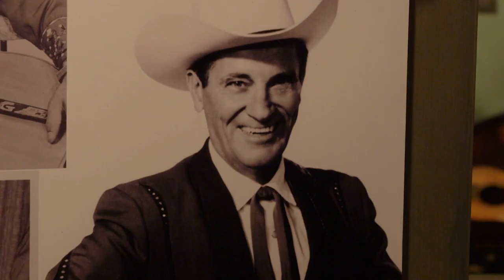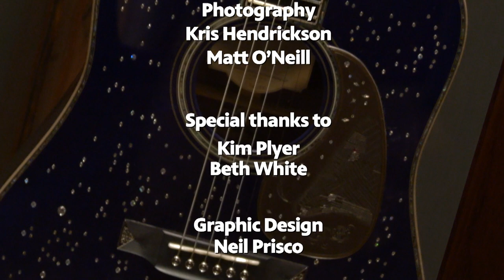Discover the Legacy of Martin Guitars on the Martin Guitar Factory Tour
Tour the Martin Guitar factory in Nazareth and see how these legendary guitars are made.